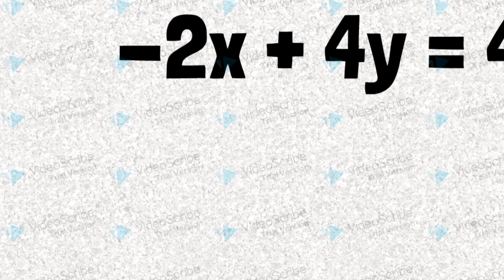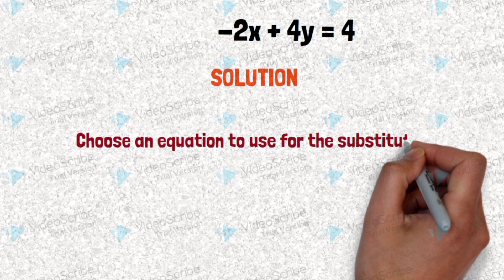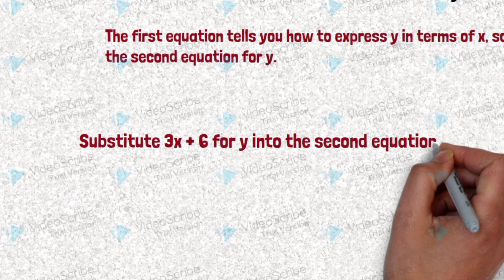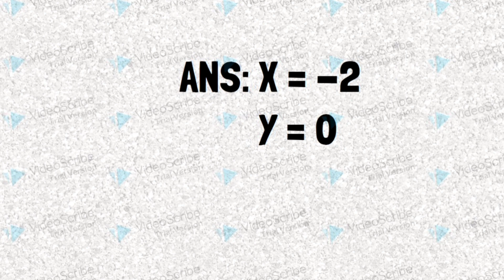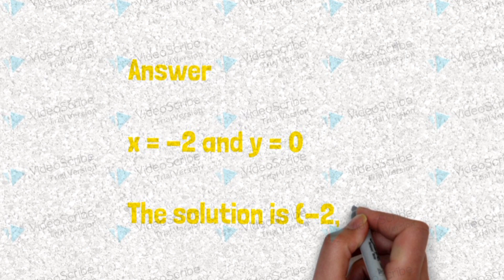Method of Subtitution Steps to Solve Simultaneous Equation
Subtitution Method on Simultaneous Equations